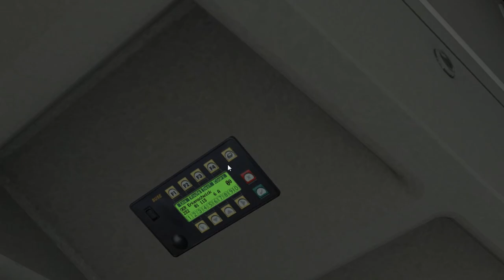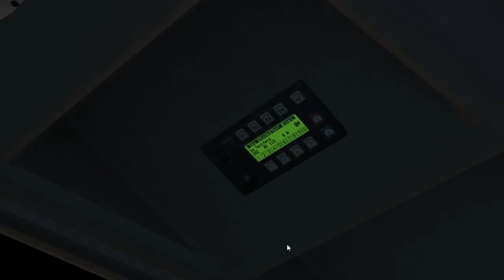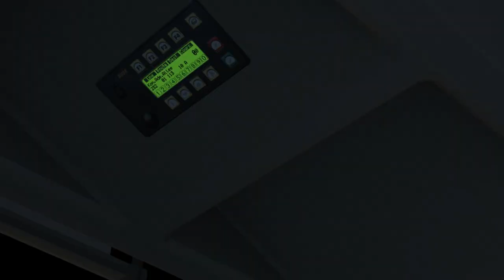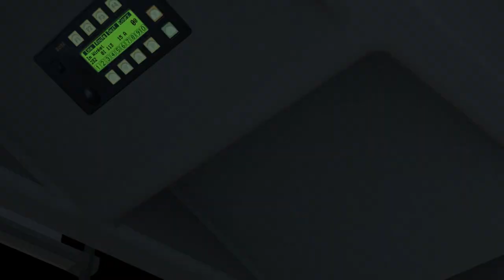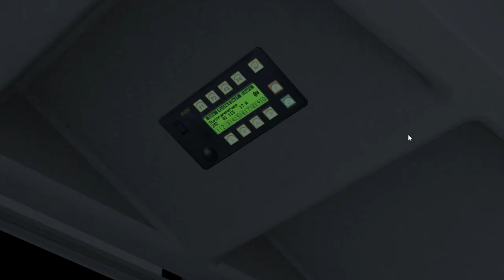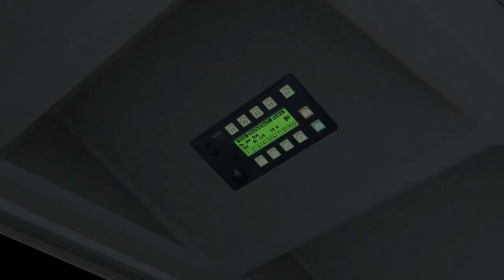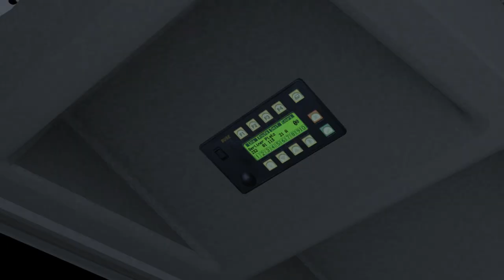MAN A78 EL2x3 (2 d./Voith) on Gladbeck; Line: 232 --- Datteln BusBHF - Oer Berliner Platz. "Winter"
It's MAN A78 EL2x3 with 2 doors & Voith gearbox.